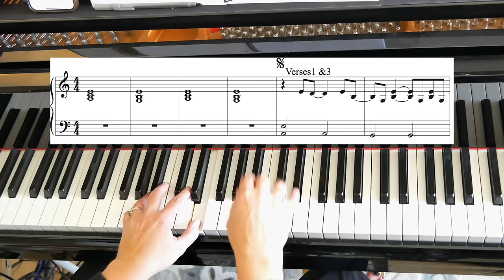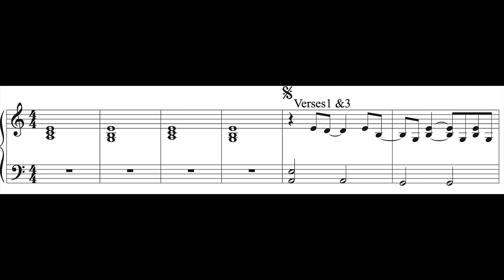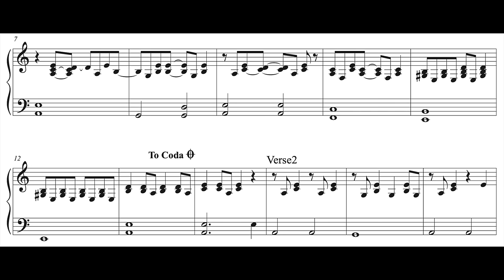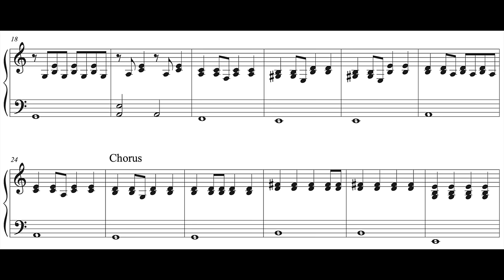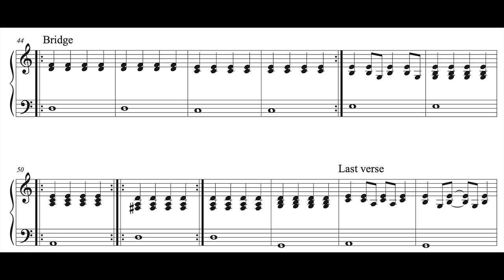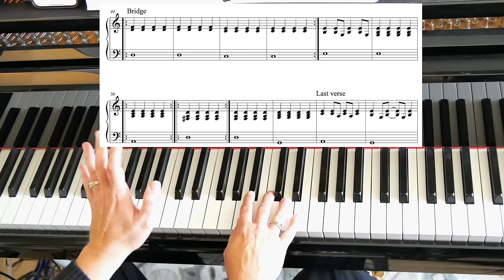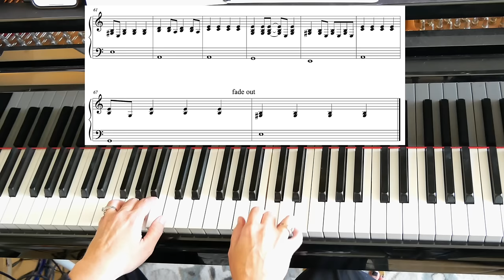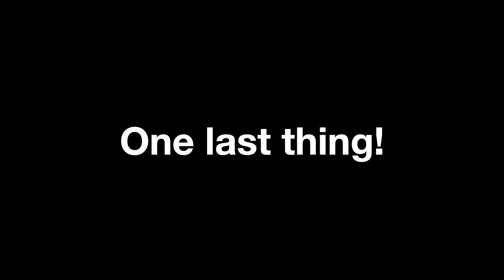The Beatles' Now And Then - Understanding Paul's Piano Part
Watch my Nebula Classes, How To Create Meaningful Motifs For Jazz Improv and Everything I Know About Chords (Parts 1 and 2)

Paul not only produced, played bass, sang backing vocals, and played the lap steel guitar solo on the brand new 2023 Beatles track, Now and Then - he also played a simple and integral piano part. Let's talk about it.

Earthworks SV33
Earthworks PM40
Hallet Davis baby grand